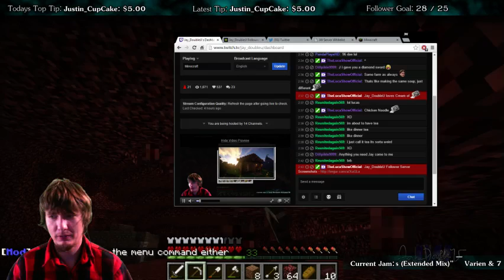S1:E16: Vanilla 1.8 Follower Server Tonight. With JW - Part-2